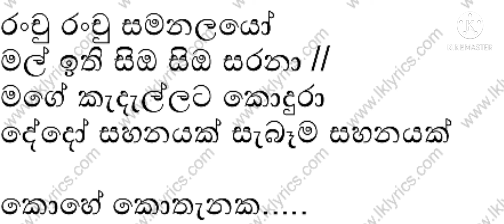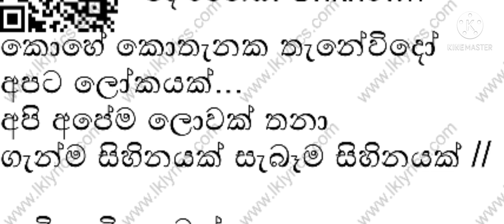Kohe Kothanaka Karoke ( without voice )